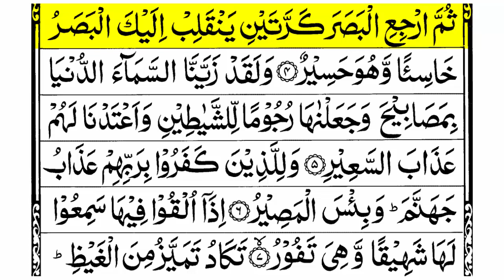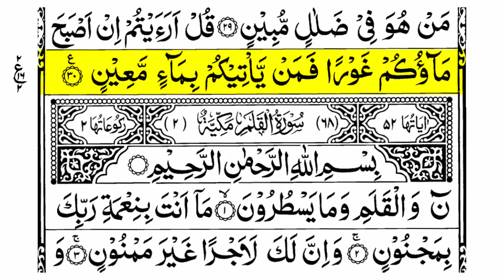Surah Mulk Slow Recitation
InshaAllah I uploaded one by one All Surahs in HD with Arabic Text.